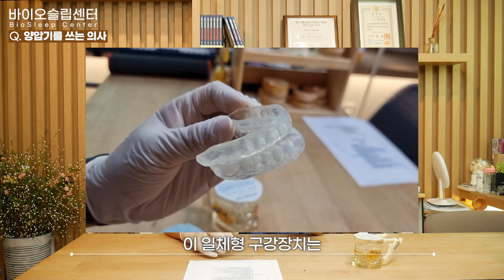수면무호흡으로 양압기를 사용하는 현역 의사가 찾아온 이유는?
수면시 중간에 자주 깨고, 아침엔 머리가 무겁고 졸리는 수면무호흡증을 인지한 의사가 양압기를 사용하던 중, 그 대안을 찾다가 구강장치를 알게 되었습니다. 전문적이지 않은 구강장치 제작으로 불편감을 느끼다가, 우연히 수면건강 박람회에서 저희 부스를 찾아주셔서 상담을 받고, 전문적인 구강장치란 이런것이다! 라는 것을 알게되어 제작을 하게 되었습니다. 코골이 수면무호흡 개선 구강장치는 단순히 턱만 내밀면 되는게 아닙니다. 각각의 사용자에 맞는 다양한 방법과 턱 전진량의 미세한 조정으로 효과는 보되 불편감은 없게 해야 합니다. 그리고 양압기와 구강장치가 목표로 하는 것은 기도확보로 같지만 그 방법에서는 많은 차이가 있습니다. 굳이 양압기를 사용하지 않더라도 잠을 잘 잘수 있는 방법이 있습니다. 영상으로 확인해 보실까요?